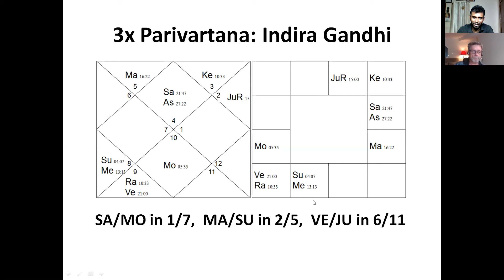Parivartana Yoga @ Celestial Vibes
Alan Annand interviewed by Ashwin Balaji of Celestial Vibes. Discussion centers on the evolution and practical utility of Annand's Jyotish reference book PARIVARTANA YOGA, with some technical discussion regarding the significance of degree positions for planets involved in mutual reception. Indira Gandhi's chart is examined as a remarkable example of a horoscope containing a rare three mutual receptions. This discussion includes a brief sidebar discussion on Viparita Yoga.

Alan Annand's books on Amazon